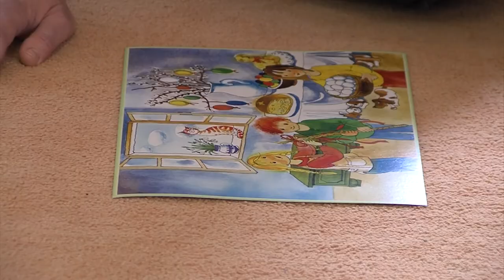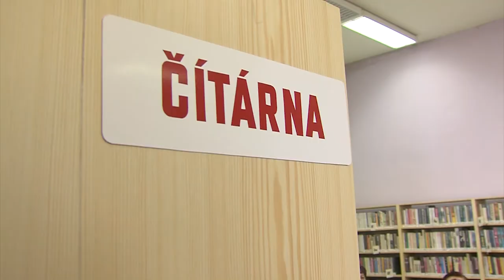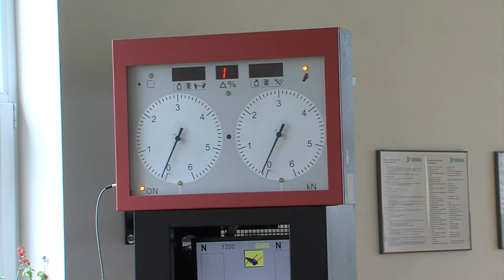Zpravodajství MTVO 21. 4. 2017